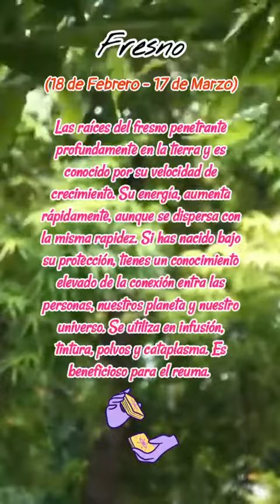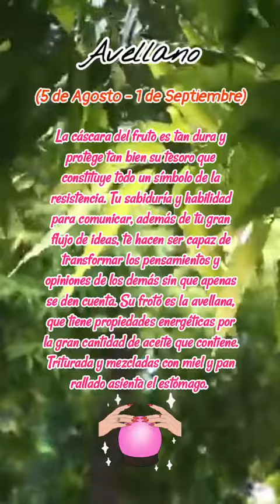Horóscopo De Los Árboles Para Cada Signo